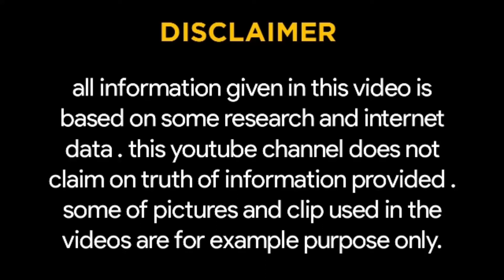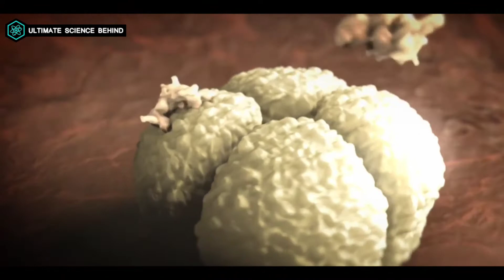dopamine kya hai | dopamine kya hota hai | dopamine in hindi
Dopamine is a neurotransmitter made in the brain. Basically, it acts as a chemical messenger between neurons. Dopamine is released when your brain is expecting a reward. When you come to associate a certain activity with pleasure, mere anticipation may be enough to raise dopamine levels.

Follow USB on insta for more facts and updates ⤵️

Information Source
◆ Internet (Google)

About USB
◆ These is channel of "Ultimate science behind".In these channel we explain about science related myths , space , science behind every action related to life,daily life science, scientific theories which will blow your mind ! we hope you like our videos.